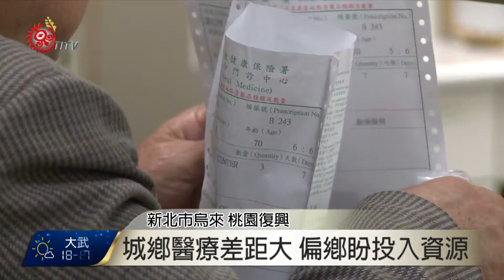健保資源分配失衡 城鄉醫療差距大 2015-12-31 TITV 原視新聞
健保署12/29公布去年盈餘最高10所醫院，大型醫院佔大多數，引發南投縣醫師公會不滿，這個問題也凸顯城鄉醫療差距龐大，實際詢問民眾對於偏鄉醫療的感受，明明繳的健保費相差不多，但民眾表示醫療資源還是比都會區落後，也希望政府投入更多資源。

健保資源分配失衡，健保署回應目前偏鄉醫療已經有提供許多額外保障，並不是只針對都會區醫院，政府方面也積極幫助醫院經營。

另外衛生所醫師表示，健保資源分配原本就很難均衡，但他提出醫療資源不只有健保經費，醫療人員進駐或是預防醫療的成立，都是資源的一部分，不能過度仰賴健保資金分配。

目前健保分配到偏鄉的資源的確不足，南投縣醫師公會退出健保行動，可能會造成民眾看診費用及就醫距離增加，但健保署表示會提供偏鄉醫療補助項目，也會積極和醫師溝通，讓全民都有使用健保的權利。